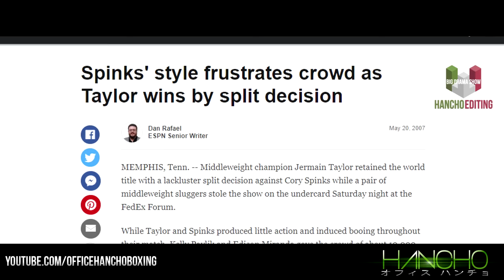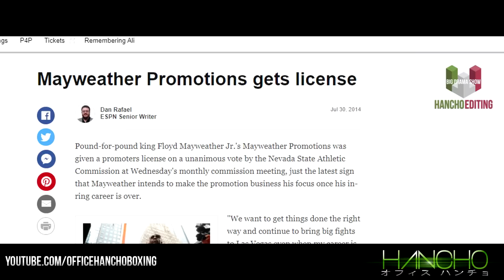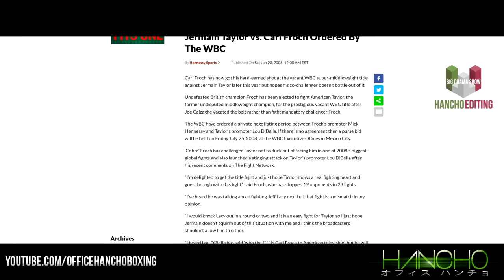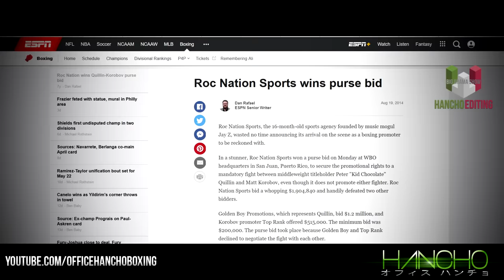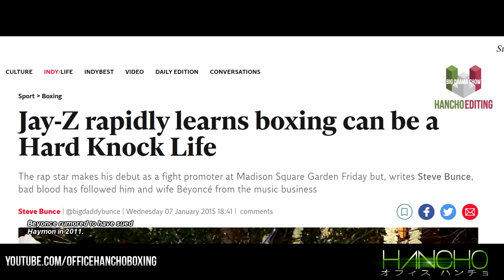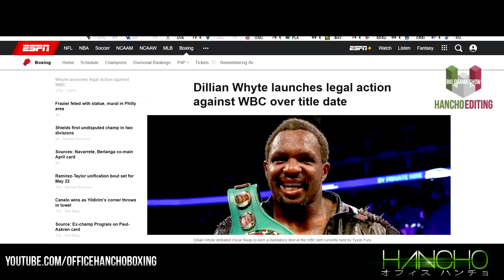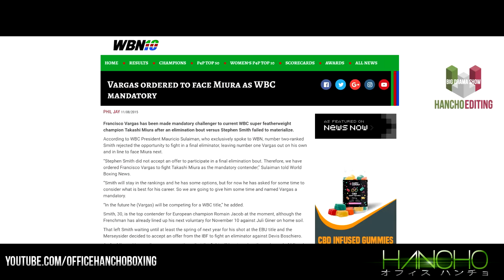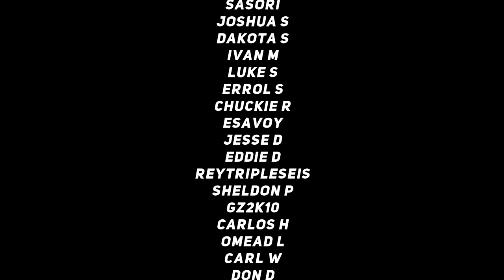YEET Or Get YEETED Boxing Edition : The Master Cut 50min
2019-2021 Complete Series , new installment will be made in the near future.